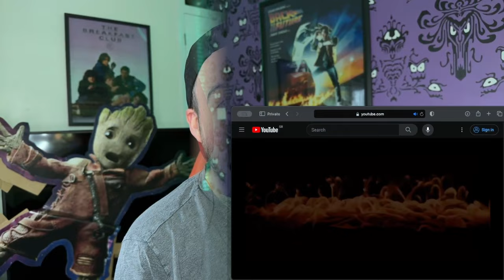BAND-MAID - Shambles / Reaction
I'm back after a few days away so I thought I'd start off with this one from BAND-MAID, this is Shambles. It's relatively new I believe so I thought I'd check this one out seen as I've checked out some of their earlier stuff thanks to most of you leaving your recommendations. Keep them coming, I do read all comments now, just bit behind on replying.

If you do want me to definitely choose your recommendation for a video then I will accept donations via the super thanks, stickers in the comments and PayPal or cash app. they are probably the quickest ways for me to pick your suggestions.

links are below for all the good stuff:

Equipment:

In ear headphones
Boom arm for mic
Room lighting ( rgb strips )
Microphone 2

Software I use: OBS studios and IMovie/Davinci Resolve